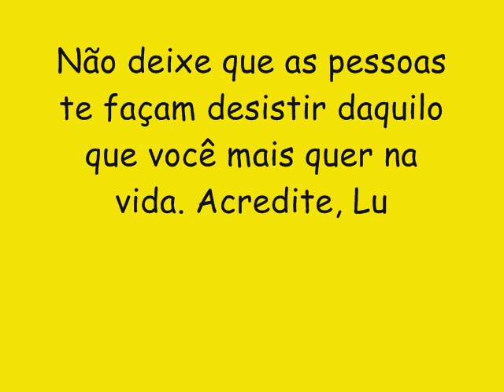ALISSON MAXX CD NOVO LANÇAMENTO 2016 - DESCE MAINHA